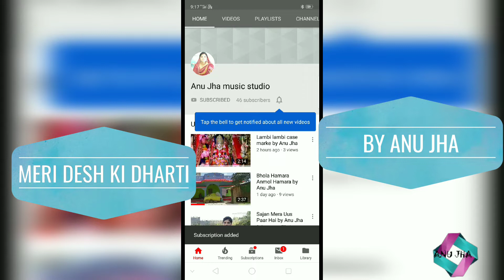MERI DESH KI DHARTI //ANU JHA //